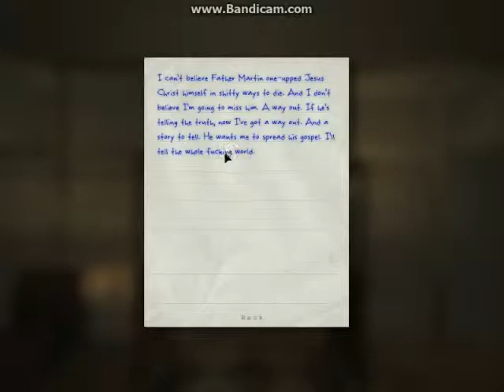Outlast EP 7 (Father Martin Death)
why father martin chose to die?